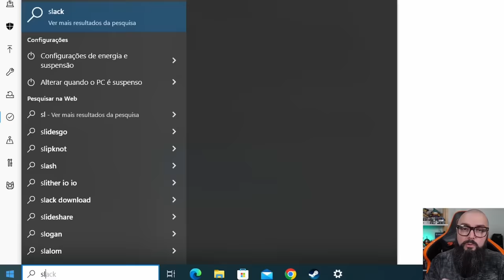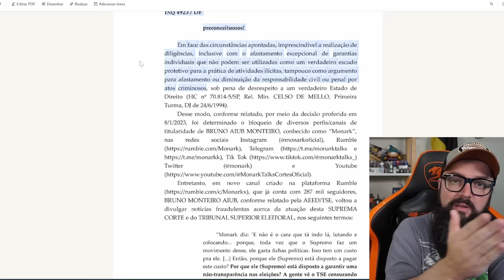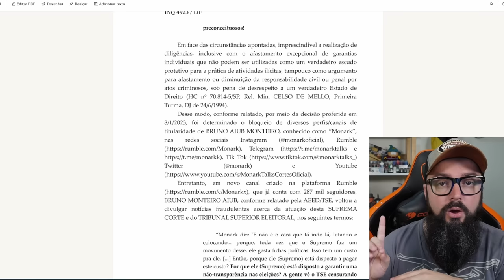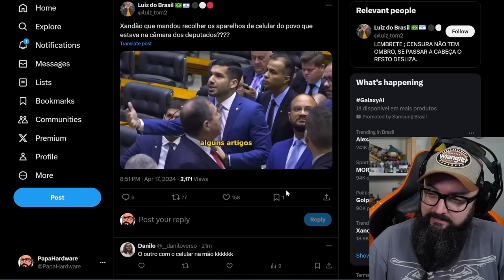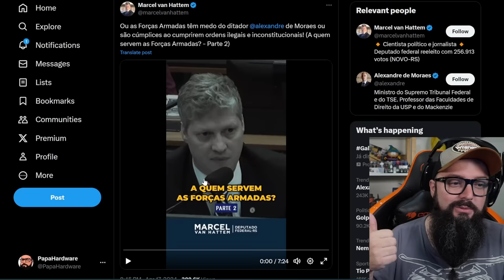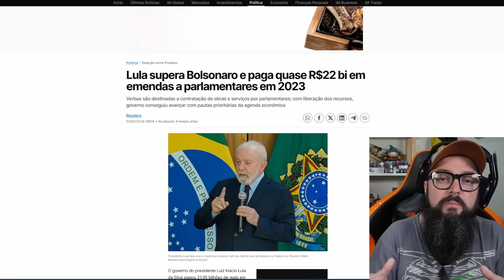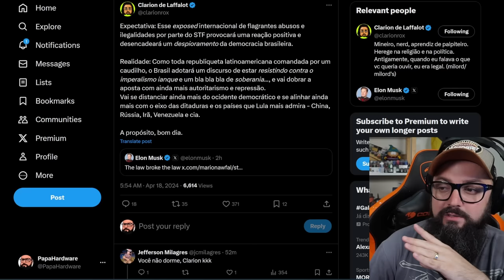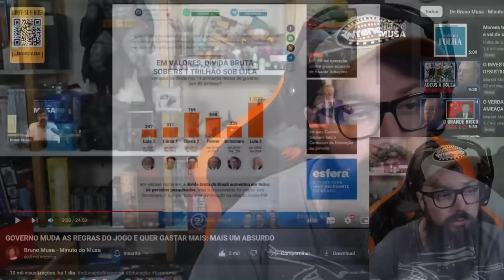Hora Da Ruptura! Agora Ele Cai ?